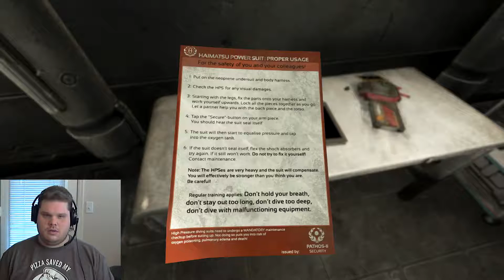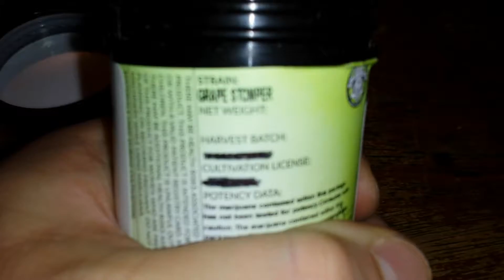SOMA PT.11-The Path To OMICRON+Smoking Grape Stomper MMJ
+18 420 Scope - In this video we head to Omicron, But there are  things that need to be done to get into it. Smoking Grape Stomper an Indica dominant strain but it was awful very bad taste, harsh smoke and little to no high:( Not recommended by me! (In Northern Colorado)